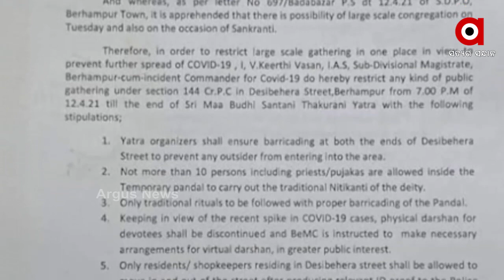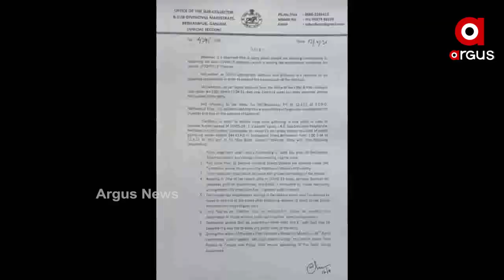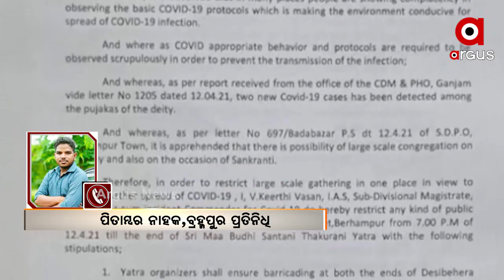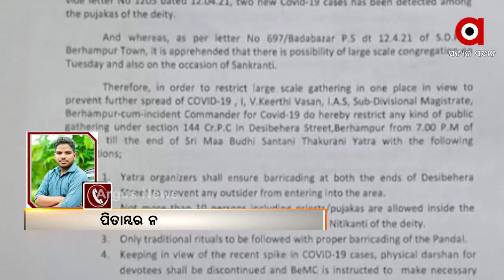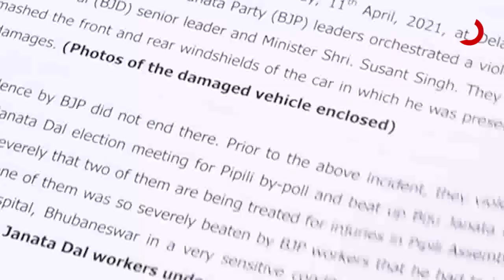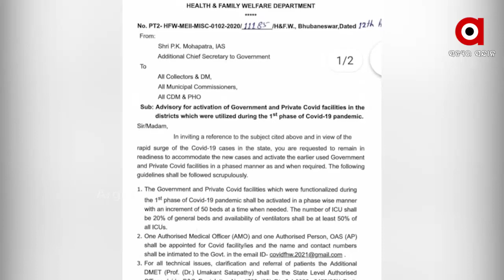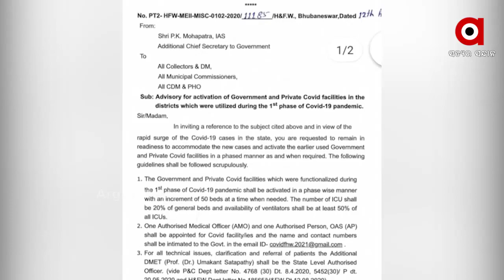Argus Update News 8am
ବନ୍ଦ ହେଲା ମା ବୁଢ଼ୀଠାକୁରାଣୀଙ୍କ ସାଧାରଣ ଦର୍ଶନ.
ସରଗରମ ପିପିଲି.
ମମତାଙ୍କ ନିର୍ବାଚନୀ ପ୍ରଚାର ଉପରେ ରୋକ.
ବିଜେଡି, ଏକ୍ସପୋଜଡ.
ହାଇଦରକୁ ଫେରାର କରିବାକୁ ହୋଇଛି କି ବଡ଼ ଡିଲ୍‌?...
ତିନି ଦିନ ଯାଏ କାଳବୈଶାଖୀ ଆଲର୍ଟ...
ଆଇପିଏଲ ମହାଲଢେଇ.